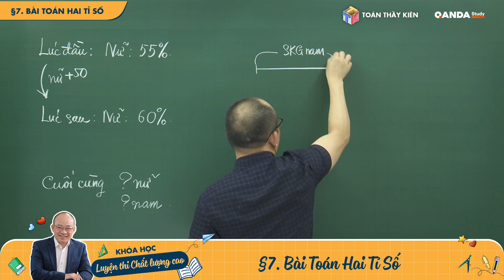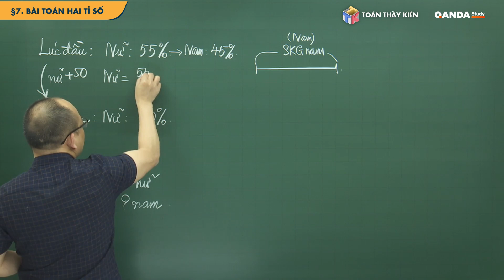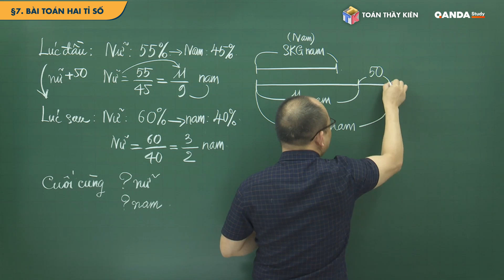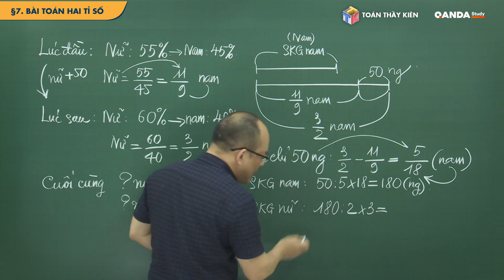Bài toán hai tỉ số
Bài học được trích từ khóa học video " Luyện thi vào lớp 6 CLC"